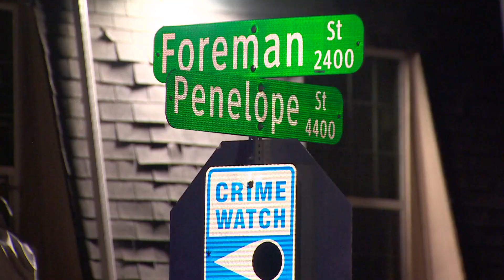Dallas, TX: Child shot when someone fired into apartment, police say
The shooting happened close to 11:30 p.m. on Monday 2400 block of Foreman Street, just east of Fair Park.